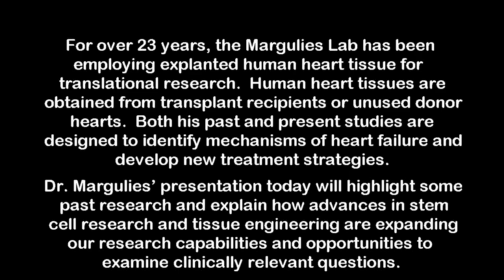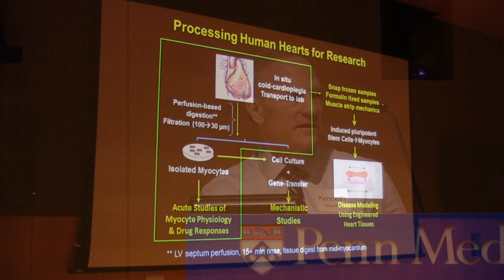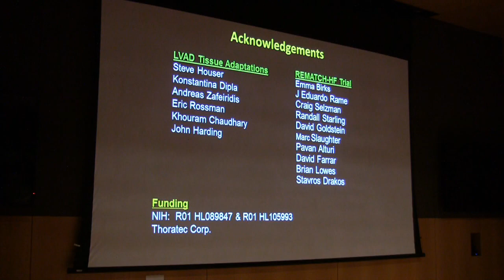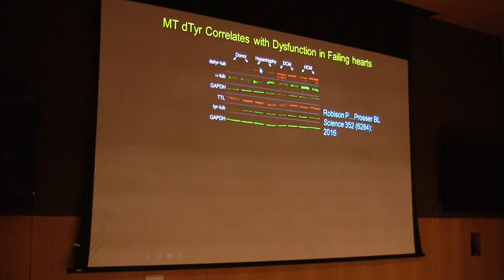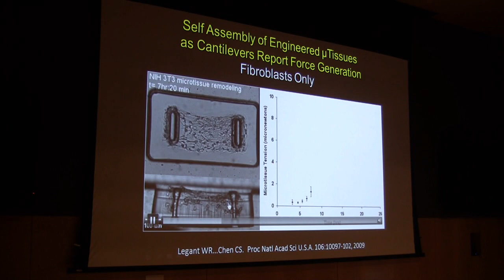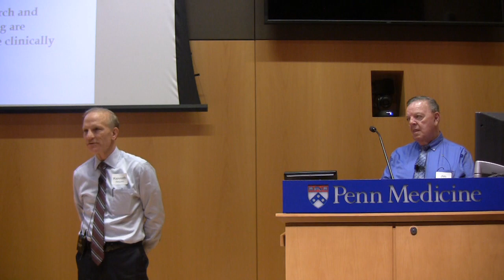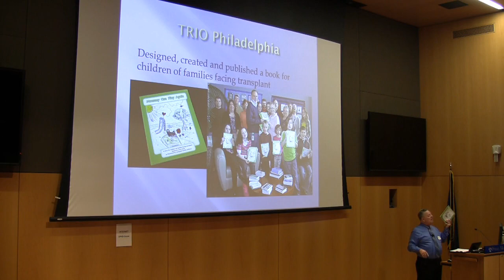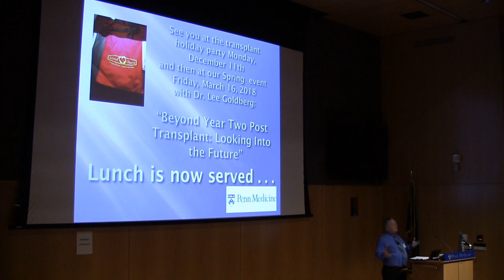TRIO Library Pgm #90 "Heart Tissue Research" by Dr. Margulies Nov 2017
Full title: "Human Heart Tissue as a Platform for Transitional Research"